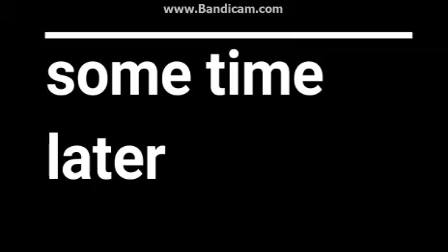How to get Riolu in roblox pokemon brick bronze